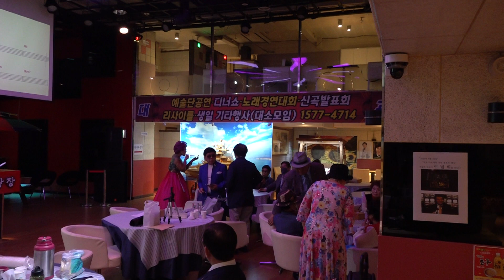가수 윤혜숙 님이여 신나는예술단 정기공연 트롯광장 K POP 2022년9월23일